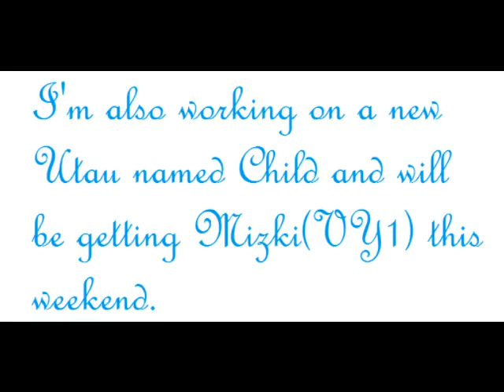The UTAU and Vocaloid I Own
Well here they are.  I own a few more Utau but these are just the ones I will be using.  I just got Miku and Sensei so I'm hoping to use them alot.  I can't wait for Mizki X3